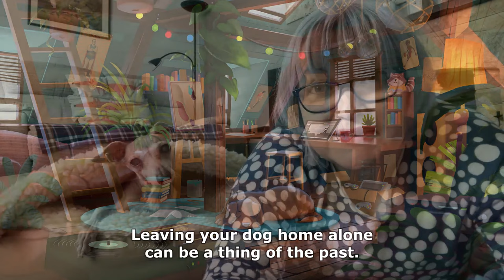How You and Your Dog Need Never Suffer From Separation Anxiety Again!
[Before I go on and in case you missed it, here is the signup page so you can access the Video Workshops I talk about in this video

Are you and your dog pining right now? Every day you have to go to work and leave that sad face behind - and it’s breaking your heart.

If this is you, then why not watch this short video and you will learn how to create a special life for you and your pooch!

To learn more about me and my mission, press this link and have a look at my

Being able to work from home is the best thing for me and my darling dog, Boony. But being my own boss of my very own company? Well, THAT is what life is all about.

One of my favourite quotes from Launch You (formerly SFM) is:

“If you don’t build your dream, someone will hire you to build theirs.”

CREDITS:

The cartoon of the dog sleeping surrounded by a person's passions is taken from a video by vladd267 from Pixabay.

Sad Chihuahua
Video by Danil_Shostak from Pixabay

Dog by laptop
Image by Martine Auvray from Pixabay

Sad dog's face
Video by Edward_Everidge from Pixabay

The beautiful music you can just about hear in the background is Beethoven, Piano Concerto Nº5 in flat Emperor Op.73 - Adagio un poco mosso by the wonderful JosepMonter from Pixabay. Isn't it beautiful!

"People and books that have inspired and motivated me:

The Secret, Law of Attraction, Oprah Winfrey,
Chris Packham
Earthling Ed
Romesh Ranganathan
Lee Mack
Joaquin Phoenix
Woody Harrelson
Paul O'Grady Pogdogs
Victoria Stilwell
Greta Thunberg
David Attenborough
Natalie Ledwell
Dr John McDougall
Chef AJ
Dr Melanie Joy
Miley Cyrus
Ingrid Newkirk
Fiona Oakes
Vegan Lifestyle
The Vegan diet
How to live a kind life
UK nation of animal lovers
animal lovers personality
plant-based vs vegan vs vegetarian
Vegetarian lifestyle
Bob Proctor
How to overcome your loss of sense of purpose
Dissatisfied with life
Online business
Laptop lifestyle
Entrepreneur
Digital economy
Online education
Make money online
E-commerce business
Motivational
Entrepreneur life
Work at home jobs 2022
Passive income
E-Commerce business 2022
Entrepreneur mindset
Online education
Jobs
Business ideas
Feel like I’ve wasted my life
How to find your dream job
How to work online jobs and earn money
How to make money on YouTube
Is the laptop lifestyle realistic
Work from anywhere
Laptop lifestyle reality
What’s it like to run an online business
Running an online business from home
Escape the rat race
Inspirational video
Spending more time with my dog
Ideas for spending more time with my dog
How can I work from home so I can be with my dog
TEDX
How to be rich online
Self-help
Motivation
Personal development
How to find your purpose and passion in life
why is it so hard to find your purpose in life
why is it important to find your purpose in life
what to do when you lose your sense of purpose
feeling a sense of purpose
loss of purpose
lost my purpose in life
Why do I feel older than my age
How does it feel to live an aimless life
Aimless life